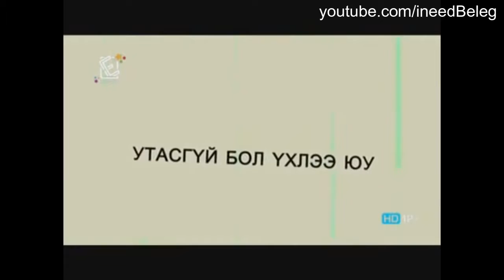50 sayiin unalt shine hoshin shog Shine Uye